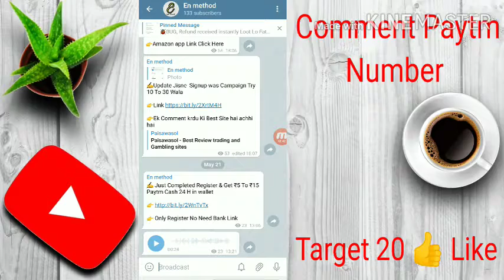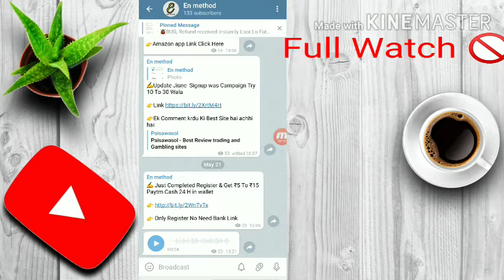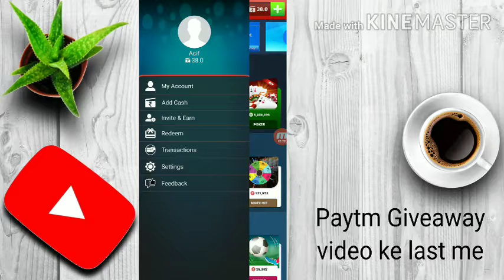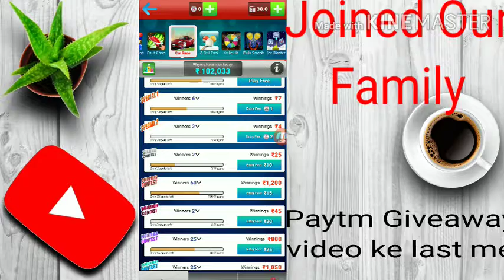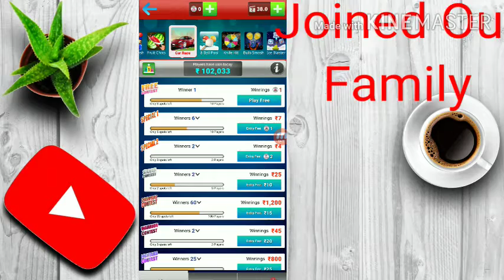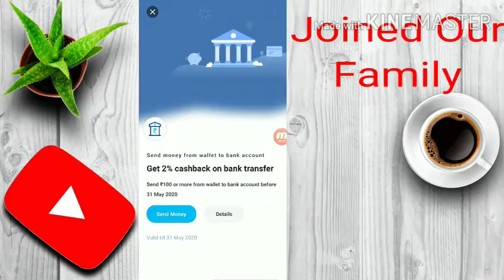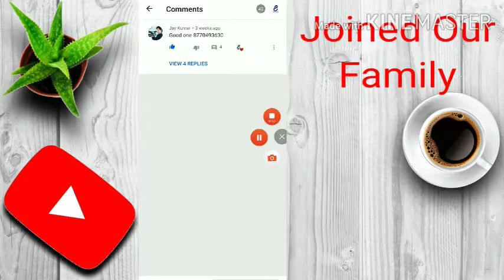Paytm cashback offer today 23 May 2020 || Free Paytm Cash || En method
Download App For Join Our Telegram channel (En Method)

Covered Video😊 ( ignore it)

Recharge bug trick today
Airtel thanks offer today
Airtel app bug offer today
google pay unlimited scratch card trick 2020
Phone pe business offer today
Paytm merchant offer today
Paytm Merchant Point withdrawal into paytm cash
google pay new offer today 2020
google pay wheel offer activate kaise kare
Imudra IRCTC Loot Trick
Amazon voucher offer today
amazon gift card free me kaise paye
Free paytm cash
Amazon voucher free
how to know if your amazon account is hacked
amazon to bank account transfer today
Amazon to bank trick
how to transfer amazon pay balance to bank account instantly
airtel payment bank cashback offer 2020
airtel payment bank new offer 2020
airtel upi cashback offer today
Amazon bug trick today
 amazon offers today
Amazon Prime free membership
amazon pay balance to bank
Amazon Prime offer today
Amazon upcoming recharge offer
Maha loot app
Vidmate app
Sylo app
Earning app
vidmate app new earning method
vidmate app se paise kaise kamaye
Loan Dhani app
Dhani app se paise kaise kamaye
Amazon bug trick loot offer today
Free Paytm cash
Paytm postpaid update
RBI update coming soon
Dhamaka offer
40 cashback offer today
Paytm cash free
Paytm cash free offer
paytm games earn money 2020 hindi
amazon ki id kaise banaya jata hai
Amazon bug
phone pe recharge offer today
how to get cashback in paytm
Aeronpay wallet to bank transfer
Airte upi offer
freecharge offer today
how to send amazon pay balance to my bank account
Amazon offers
Amazon pay new offers today